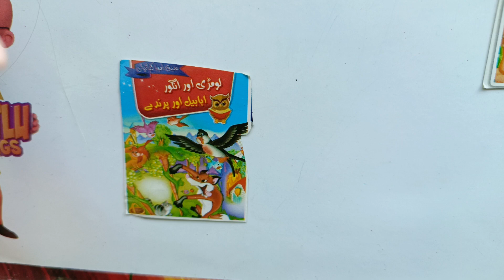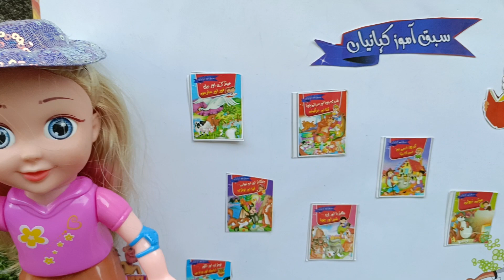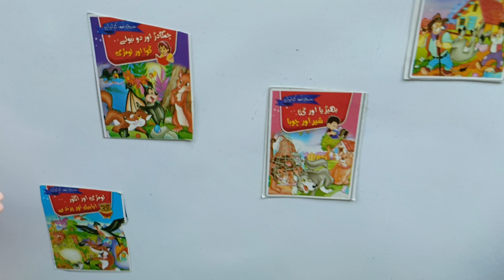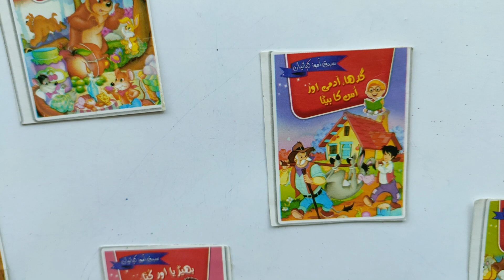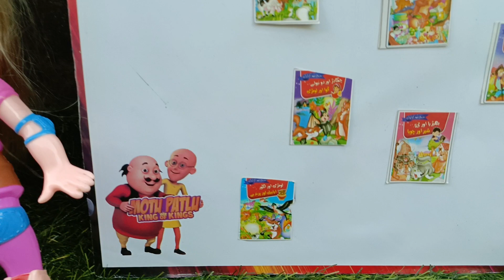Barbie stories in Urdu |Barbie doll all day return |Barbie new videos|Barbie tales in Hindi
Barbie stories in Urdu |Barbie stories|Barbie ki kahaaniyan|Barbie new videos|Barbie doll all day routine
Dorhin morning routing
doll house new video
barbie doll ka house
barbie miniature pink dollhouse | diy |
barbie doll house video new
pannu doll
pannu barbie doll
barbieyapa doll house
priyanshi doll house.
the barbie task new video
the barbie task
Barbie village
Barbie fun with family and friends
Barbie Barbie story
Barbie Barbie
Barbie Ki Kahaniyan
Barbie house
Village Barbies
Barbie video
Miniature Barbie
Gudda Gudiya Ki Kahani
Barbie
Barbie or us k dost
barbie dolls of the world princess
collection
my barbie doll collection
barbie doll series
opi barbie collection